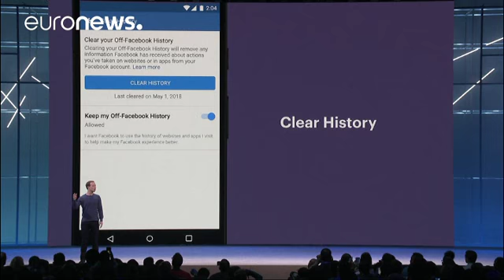Cambridge Analytica: Facebook sapeva o no?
Dopo le parole di Marc Zuckerberg, pronunciate lo scorso mese davanti al Congresso statunitense, Facebook ha introdotto modifiche alla sua politica sulla privacy per conformarsi alle nuove normative…